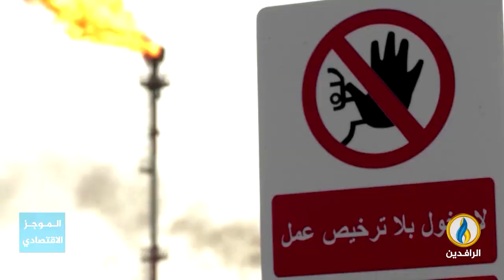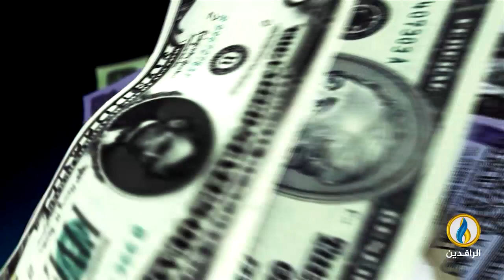أبرز الأخبار الاقتصادية على قناة_الرافدين ليوم الثلاثاء في